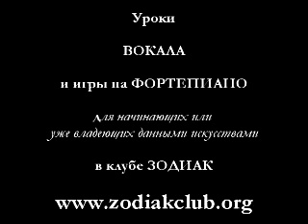Speak low - K.Weill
Клуб любителей классической музыки, джаза, вокального пения «Зодиак».
Дарлина Наталия Владимировна приглашает на уроки фортепиано и/или вокала.
• Научиться играть на фортепиано
• Освоить нотную грамоту
• Развить слух, научиться петь
• Подбирать любимые мелодии
• Разобраться с аккордами
• С удовольствием выступать перед публикой
• Иметь разнообразный репертуар
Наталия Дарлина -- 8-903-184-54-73